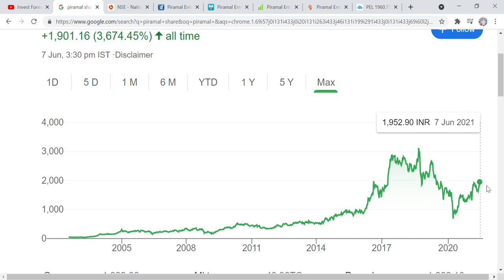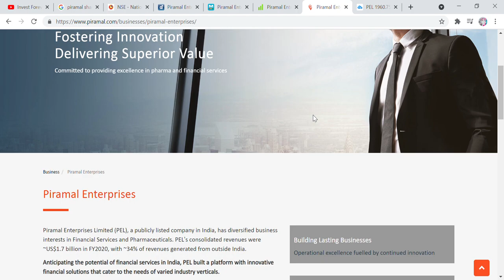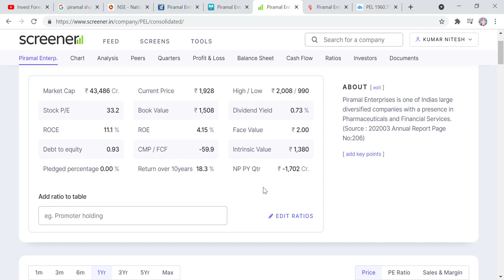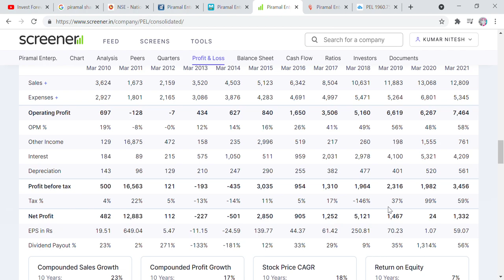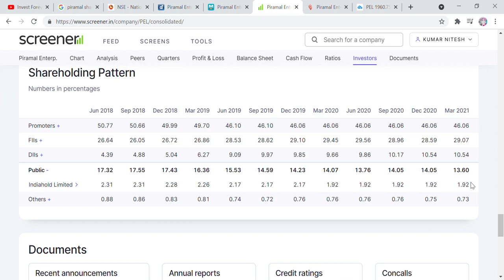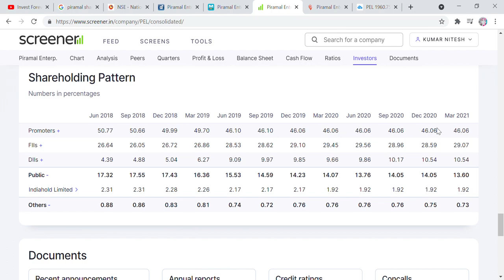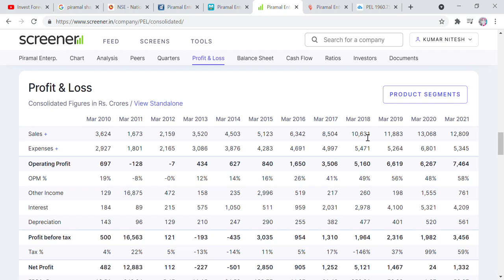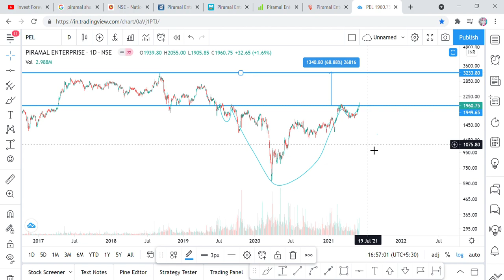PIRAMAL ENTERPRISES STOCK ANALYSIS, 68% GAIN IN ONE YEAR, BREAKOUT INVESTFOREVER TARGET 3230 RS